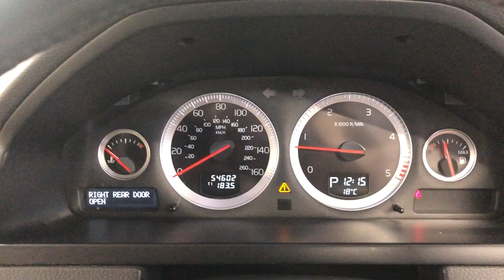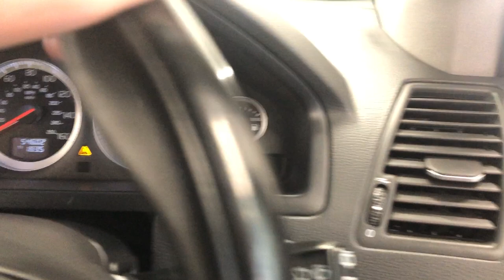Country Car Barford Warwickshire Volvo XC90 for sale CV358DS